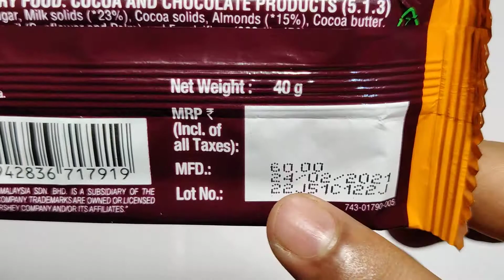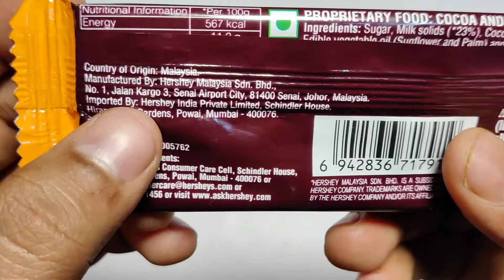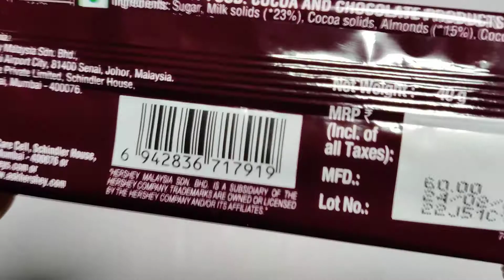HERSHEY'S Whole Almonds Chocolate Bar 40g | Ingredients/Recipe, Taste, Price | Hershey's Almond🍫🤤😋?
Namaskar Dosto,🙏

Toh iss video mai mene aapko Hershey's ke Whole Almonds Chocolate Bar ke bare mai bataya hai.

Hershey's Whole Almonds Chocolate Bar, 40g

Hershey India Private Limited. Chemtex House, Hiranandani Garden, Powai, Mumbai - 400 076, India.

In the U.S. you can text or call The Hershey Company at the 800 number below Monday-Friday from 9 AM to 6 PM ET (except holidays).

US: 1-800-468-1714 (Call or Text*)

Additional Contact Numbers
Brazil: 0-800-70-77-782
Canada: 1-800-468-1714 (Call or Text*)
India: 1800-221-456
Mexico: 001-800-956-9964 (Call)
Mexico: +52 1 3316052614 (WhatsApp)
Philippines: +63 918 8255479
*Standard text message rates may apply.

Dhanywad.!